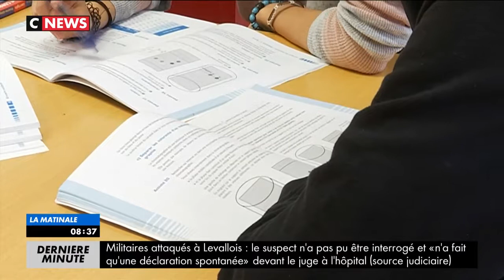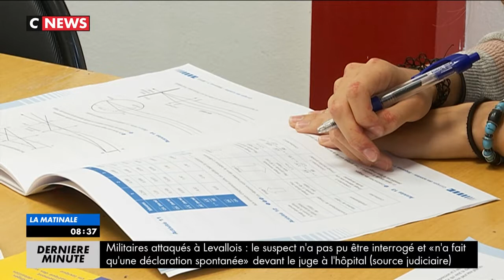Cours Singulier sur CNEWS